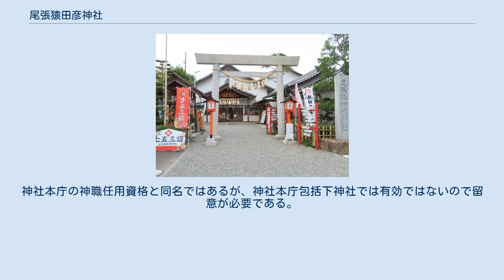尾張猿田彦神社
尾張猿田彦神社（おわりさるたひこじんじゃ）は、愛知県一宮市奥町にある神社である。
 元々は木曽川河川敷（通称:大巻山）に慶長14年(1608)より鎮座していた、千勝神社（祭神：猿田彦大神）と宇受売神社（祭神：天宇受売大神）である。
堤防拡幅に伴い、千勝神社・宇受売神社のお社を残し周辺の住宅（大凡３０棟）が取り壊された。
その後、地元の人々のために昭和60年頃、堤防を挟み奥町の町中に本殿が設置され、尾張猿田彦神社と称されたという。
千勝神社と宇受売神社は尾張猿田彦神社の奥宮となっている。
 この大巻山は神領地として神宮のご遷宮のとき、筏の御用材が伊勢湾に入る為に綱の締め直しをする場所で、伊勢湾にでた後もご用材が無事届くよう導きの大神である猿田彦大神が祀られた。
そして宿は氏神の若宮神明社があたった。
 この神縁により、今では「鳥居・標」が設けられ伊勢神宮の遥拝所として多くの人に参拝され、御遷宮のときには祭り・儀式が行われた。
上には渡船もあった。
この鳥居は、昭和28年遷宮の時に神宮より下げ渡された、神宮第3の鳥居である。
 近年まで尾張猿田彦神社は宗教法人ではなかったが、2005年（平成17年）1月5日に宗教法人としての設立登記がなされた。
 神社本庁には所属しない単立神社で、独自の神職資格「直階」を講習会受講者の中から選考で授与している。
神社本庁の神職任用資格と同名ではあるが、神社本庁包括下神社では有効ではないので留意が必要である。